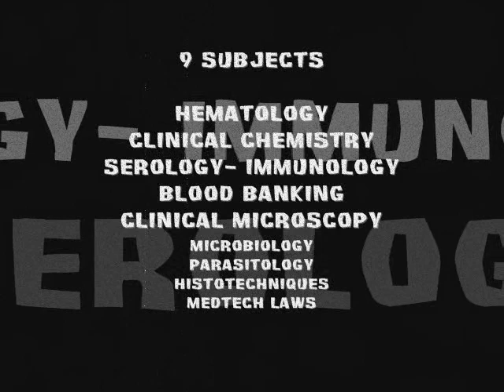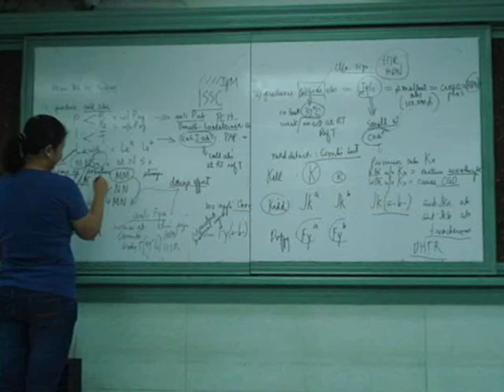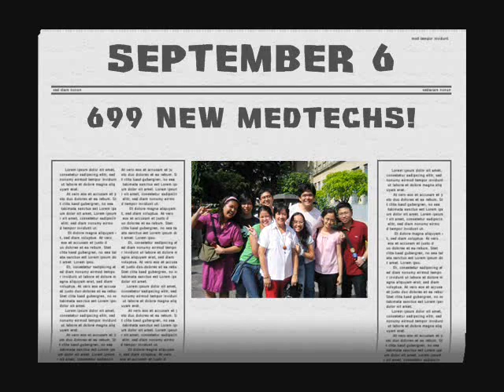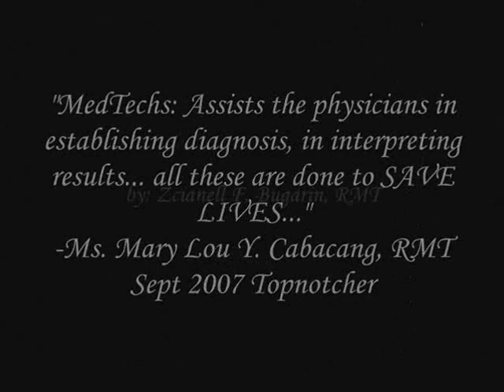Medical Technology Boards 2007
from grad... to summer fun... to board exam jitters... to VICTORY!